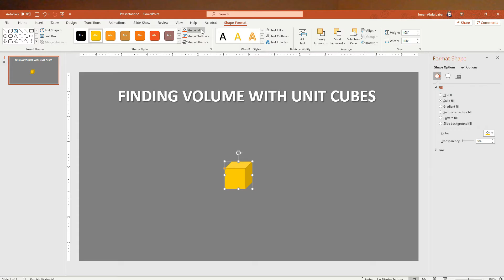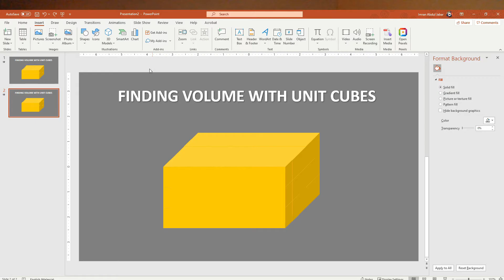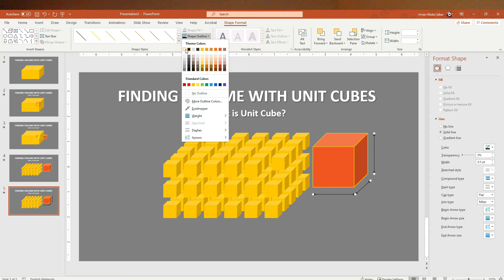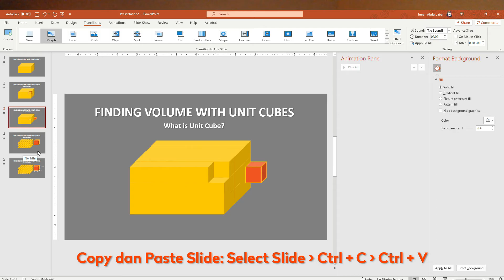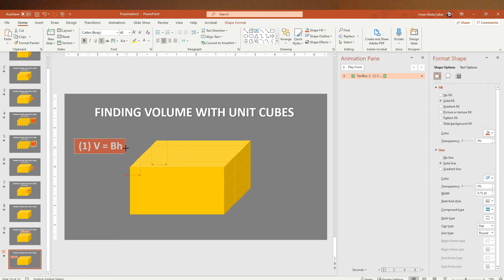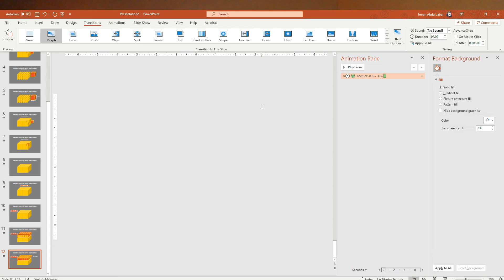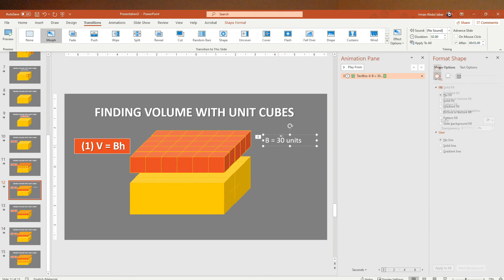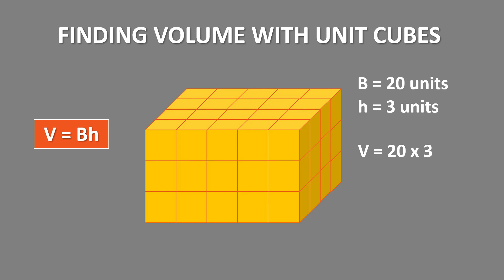POWERPOINT: Animasi 'Morphing Transition' - Bagus Untuk Cikgu Menerangkan Contoh Formula Matematik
Tutorial Adobe Photoshop, Illustrator, InDesign, Affinity Photo, Designer, Publisher untuk reka grafik dalam Bahasa Melayu / Malaysia oleh SIFOODOTCOM.